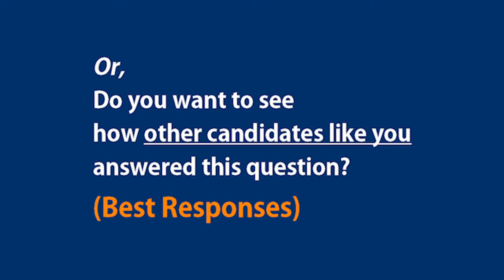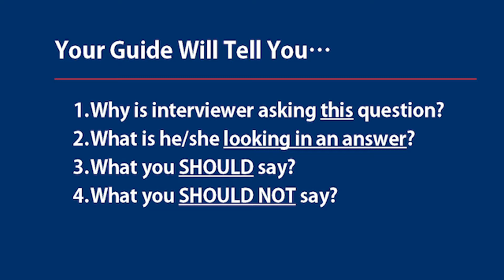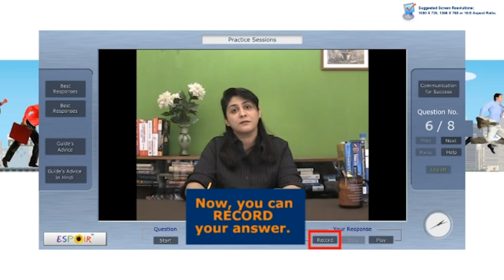Interview Practice: Have you ever worked on nights & weekends? Why did you do so?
A great question to dig out the secrets behind your motivations. And how to respond to it?